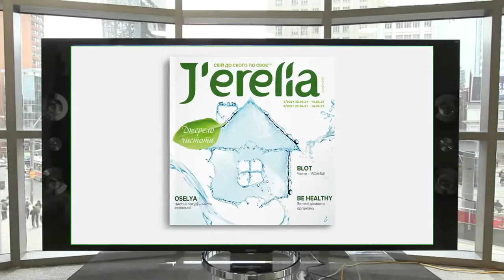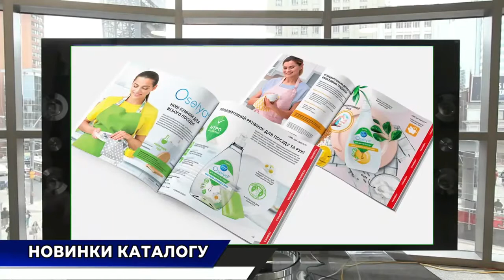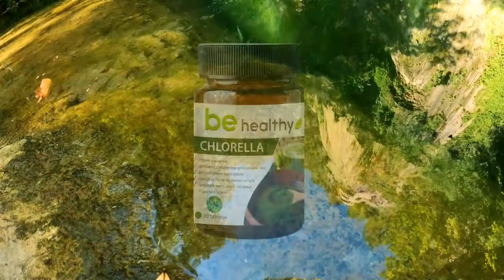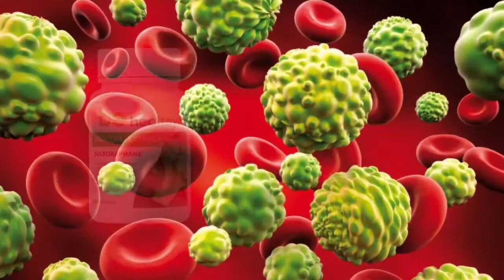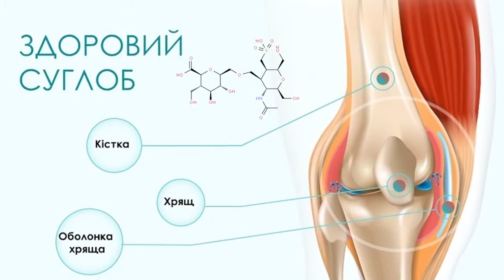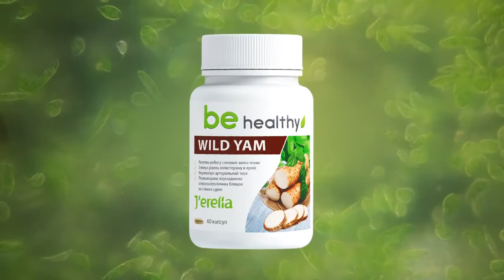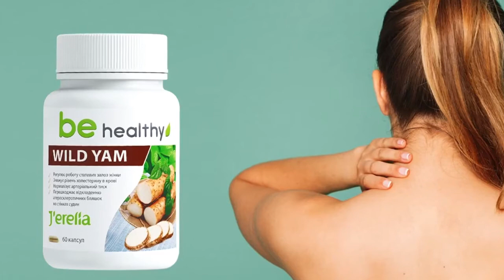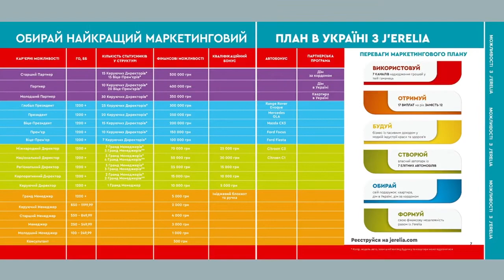Презентація 5 6 го каталогу J'erelia 2021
❗️❗️❗️ Мій вайбер-чат з відгуками про продукцію

                                                                                                                                                                ✔️Мої контакти✔️
                                                                                                                                                          ✔️Мене звати Марина Холодкова
Я - звичайна українська Жінка💃 Мама. Дружина. Дочка 👩 Люблю свою Рідну Країну 🇺🇦
Прагну життя у Достатку 💰
і розумію, що Все у Моїх власних Руках 👐
 ✔️Рада спілкуванню з Однодумцями!🌹

✔️Разом з цим, Я - успішний інтернет-підприємець.
Навчилась та заробляю сама - допоможу і Вам!
Розповім і навчу, як офіційно заробляти, в Україні, віддалено, на повній чи частковій зайнятості, отримуючи гроші 💵 на свій власний рахунок у банку!
✔️ Доступний та законний спосіб заробітку в Україні. Дохід від 5-10 тис.грн/місяць і більше. Повна або часткова зайнятість. Більш детально про дану пропозицію ви можете дізнатися перейшовши за посиланням: